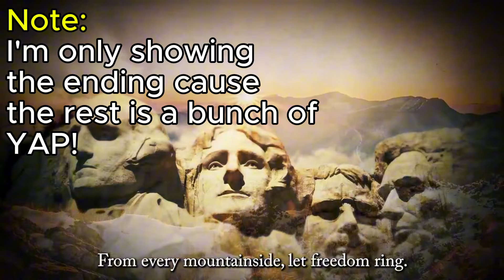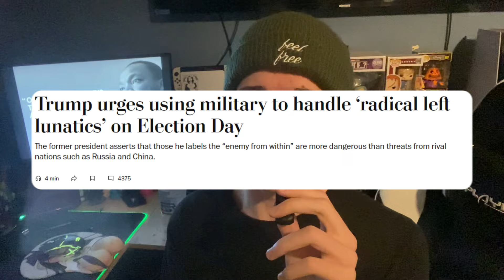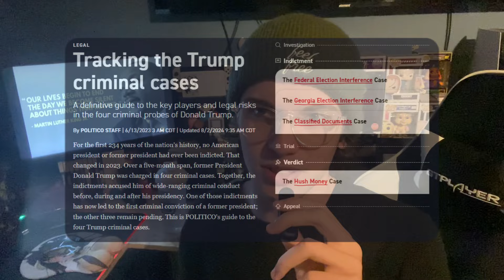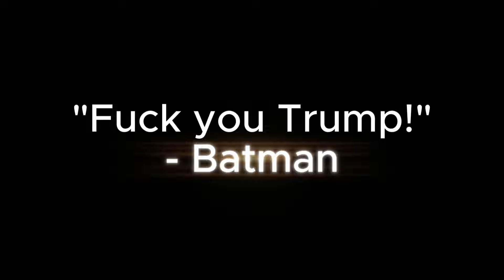They AI Generated Martin Luther King Jr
This is my most political and serious video yet.